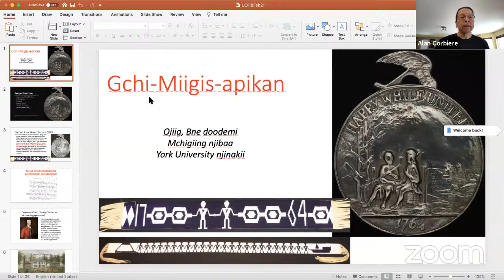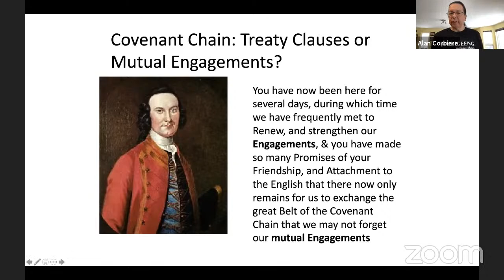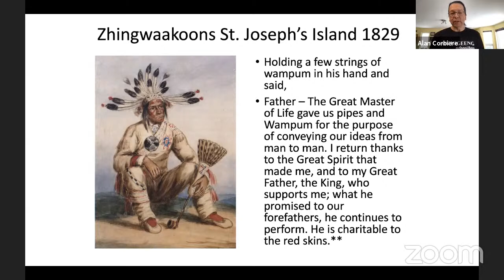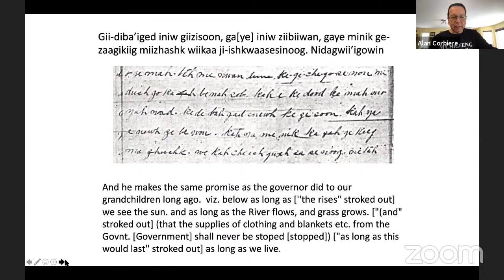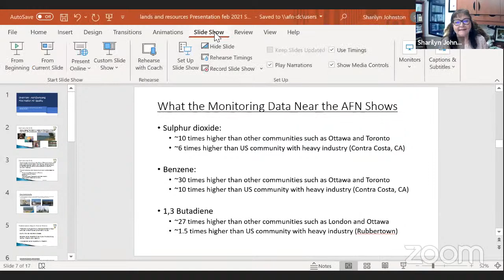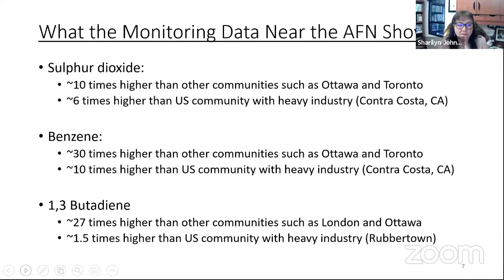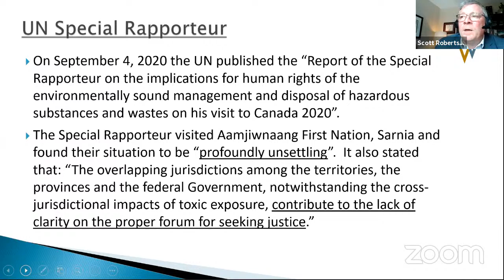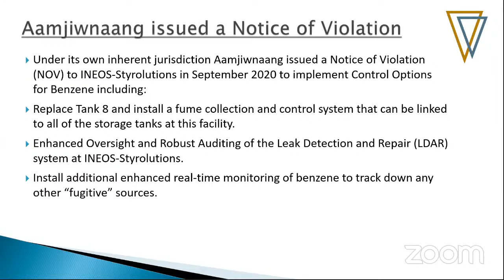Anishinabek Nation Lands, Resources & Economic Development Forum